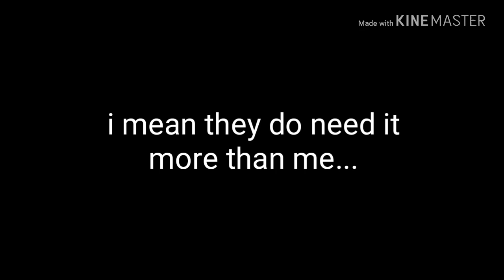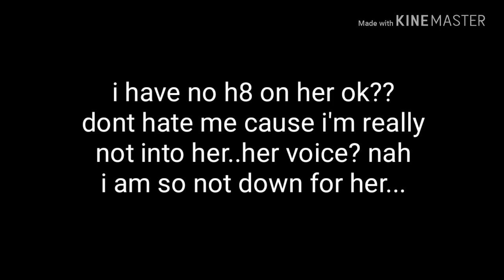Why i hate emery Bingham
...Do Not Take This Seriously...

Find me~